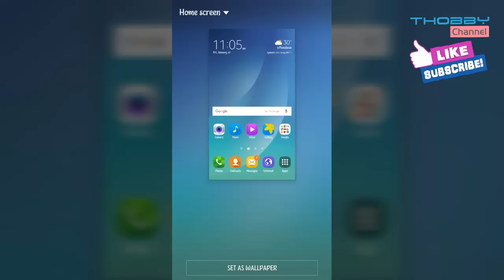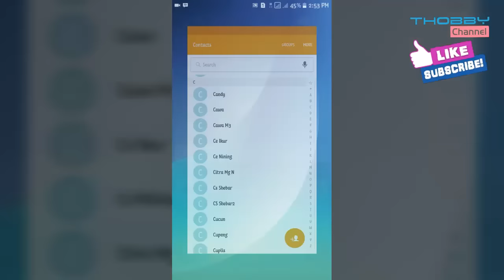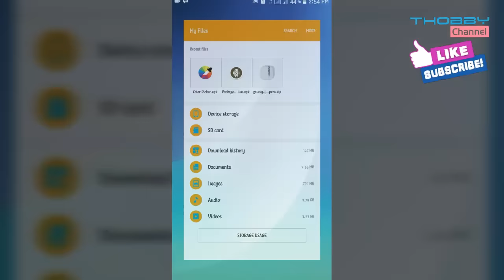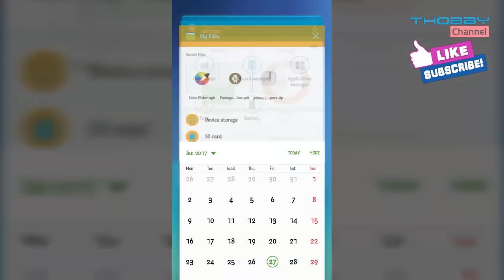Touchwiz Lollipop V2 Theme - Galaxy Note 5 Look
- No root_________
install package disable pro
- Root________
move the theme from system/data/overlays/trial-json to user json. this will remove the trial